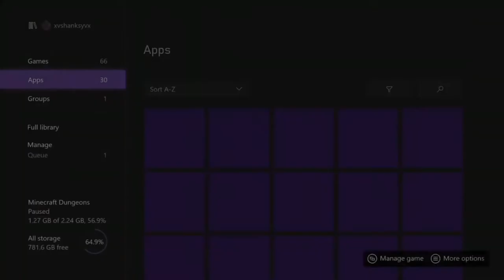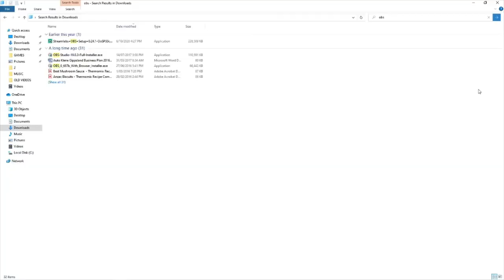CRICKET 19 with IBI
POO IN PANTS